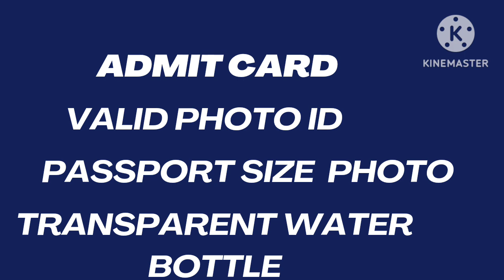Things to carry to exam hall NEET 2024